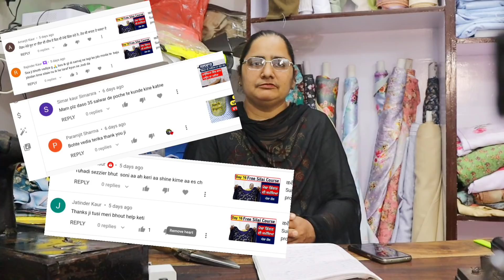QNA VIDEO | ਤੁਹਾਡੇ ਸਵਾਲਾਂ ਦੇ ਜਵਾਬ 😀 | Comment reply video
this is a QNA video of your all  doubts related to Stitching in this video we try  to answer your comments  this is our first Qna  video

QNA _video

Hi
Our YouTube channel whose name is Punjabi Silayi Kadhai, its main Aim is that  people cannot go out and learn Stitching, such people should be helped so that they can get information about  Cutting and stitching  at home. In our channel mainly you will get to see videos of how to Stitch women's clothes such as punjabi salwar kameez, patiala salwar, neck designs, Arm designs and apart from this you can also do a complete course of sewing on our channel for free. can be absolutely free,From which you can get a lot of help, then you can subscribe to the channel to get all kinds of sewing information sitting at home.